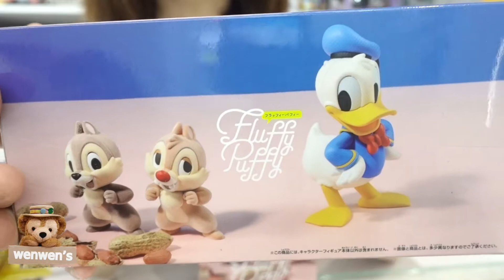| 開箱 | 日本 迪士尼 唐老鴨 奇奇 蒂蒂 景品 毛茸茸 FLUFFY PUFFY 絨毛 公仔 | Wenwens | 分享文